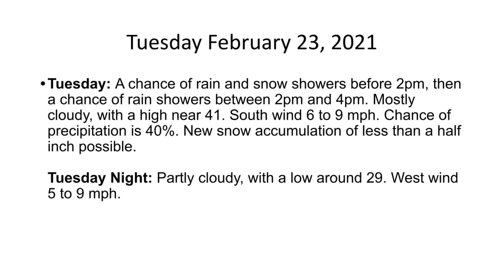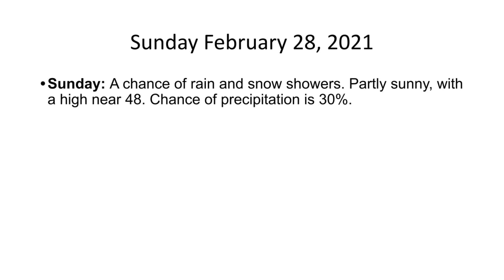The Hudson Valley's Weather Forecast For Monday February 22, 2021